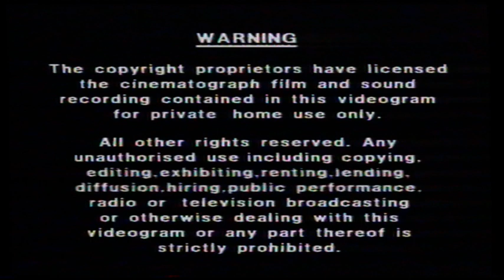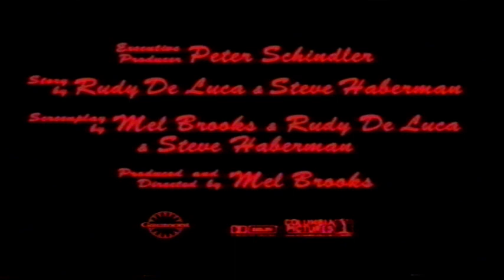UK Rental VHS Trailer Reel: Kazaam (1997 PolyGram Filmed Entertainment)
Opening to the rental VHS of the Shaquille O'Neal & Ally Walker Old Skool Retro Hip Hop Family Fantasy Action Adventure Comedy Film From 1996

OPENING:
Warning
PolyGram Filmed Entertainment
Dracula: Dead And Loving It Trailer
The Stupids Trailer
The Adventures Of Pinocchio Trailer
Stop Look Listen Live Advert
Interscope Communications Logo